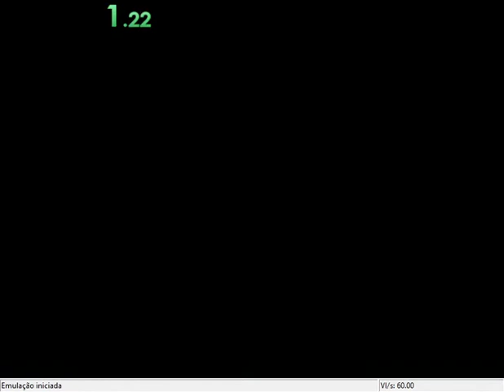Zelda OOT DANK% [NEW PB]: 8min13 (-15sec !!!)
ATTENTION :
Fumer du baton deku est illégale donc Je vous aurais prévenues ...
OOT Catégorie Meme :

33ème mondial MAIS 1ER FR ! Ce qui reste une bonne place pour mes compétences sur ce jeu.
Speedrun DANK% en 8min13 (-15sec) ! (Ancien PB 8min28)
Forest escape first try
Good coco !
Good coco glitch
Nice Run !

Tu veux rejoindre la communauté ? Ba viens !!! On t'attend !